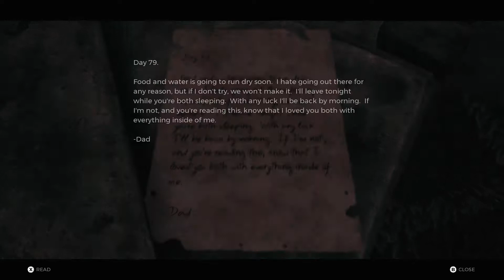Remnant From The Ashes - Shatter & Shade & The Harrow Boss!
Odd title but one is a dual boss fight of Shatter & Shade then the other boss fight is Harrow.